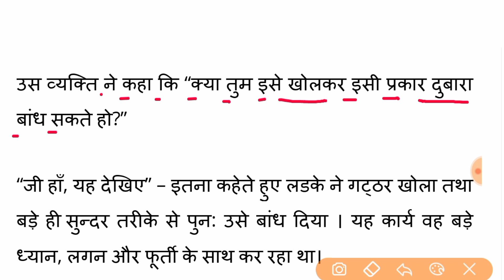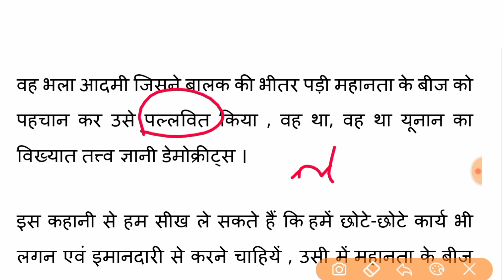किताब पढ़ना कैसे सीखे ? Hindi reading practice । How to read Hindi । Hindi story reading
Hello dosto aaj ke is class me apko ek story jiska nam hai 'Mahanta ke beej'  ke madhyam se english ko padhna likhna aur bolna sikhaya hu.
                     हेलो दोस्तों आज के इस वीडियो मे आपको एक कहानी जिसका नाम है Mahanta ke beej, के माध्यम से हिंदी पढ़ना लिखना और बोलना सिखाया हूं
Your quiries:-

,Mahanta ke beej hindi ki matraye, hindi ki book reading, हिंदी पढ़ना कैसे सीखें, how to learn hindi, recognize the words in hindi, k ka ki kee